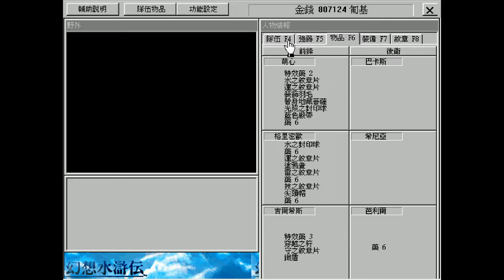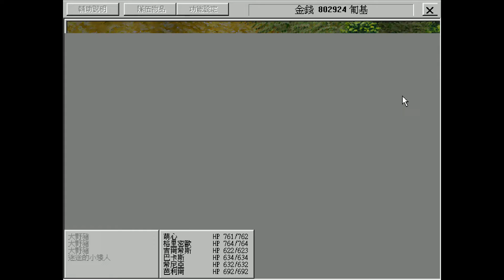幻想水滸傳丨7小矮人金庫丨被燒毀的妖精村丨Genso Suikoden丨萌心相伴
遊戲名稱：幻想水滸傳 / Genso Suikoden
遊戲類型：角色扮演
發售日期：1998年3月26日
製作廠商：KONAMI
發行廠商：KONAMI
小矮人金庫
機關1
3個開關並排，只要先扳動右邊開關再扳動左邊，阻塞通路的鐵球就會往下縮。要走到對面，
必須巧妙地組合這3個開關，讓鐵球下沉才行喔！

機關2
此機關則是有無數個移動地板，巧妙地利用這些地板到對岸去吧！雖然每一塊地板都搭一定可以到達對岸，但往往離對岸越近的移動地板反而會繞較遠的路。想早點過關的人，不妨從這一點思考吧！

機關3
此機關則是依照踩地上兩個按鈕的順序，把壁上的燈全部點亮就可打開門。只要踩錯一個燈就會全滅，必須再重頭踩一次。踩的順序為左、右、右、左、左、左、右、右。

大巨人
經過了重重的機關與迷宮，最後由大怪獸把守，不好惹，且魔法對他不太管用，以芭利爾的「隼之紋章」打倒牠吧！打倒巨人後，好不容易取得流水棍，回到矮人礦山，長老於是遵守約定，答應主角製造可以對抗焦魔鏡的風火砲。

寶箱：傷藥 特效藥 光照封印球 技之紋章片 雷之紋章片 穿越之符 尖帽
魔法長袍 藍緞帶 守之紋章片 5000元

被燒毀的妖精村
一行人於是返回妖精之村，打算報告這件好消息。誰知走到山腰時，赫然發現森林已是一片火海... 匆匆趕回村子，卻見一片化為焦土的村子，眾人決定先回到根據地，然後擊敗寬達的軍隊，將焦魔鏡打碎！

此地加入的同伴
田僕童：走出被燒毀的妖精之村後，再回村裡去，會遇到製圖家田僕童，和他交談後，他會加入解放軍，並送給主角一張水滸圖。由水滸圖可得知目前所在位置相當方便。